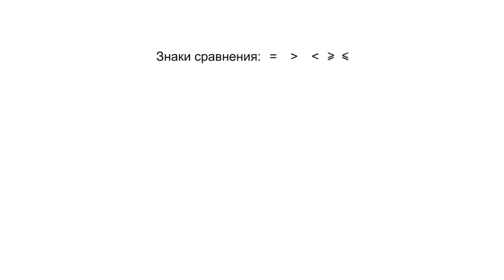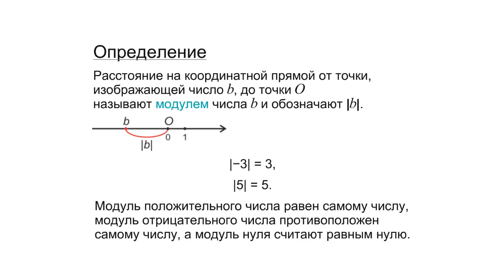Истинные и ложные утверждения. Модуль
Расстояние на координатной прямой от точки, изображающей число b, до точки О называют модулем числа b и обозначают |b|.

|-b| = b,
|b| = b.

Модуль положительного числа равен самому числу, модуль отрицательного числа противоположен самому числу, а модуль нуля считают равным нулю

За учебником "Алгебра 7 класс - Муравин Г.К., Муравин К.С., Муравина О.В."